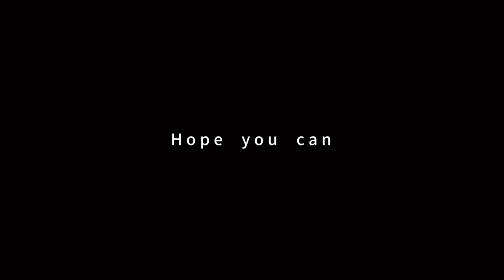Nonstick Silicone Bakeware Set, Baking Cake Pan, BPA Free Heat Resistant Bakeware Supplier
Nonstick Silicone Bakeware Set,  Baking Cake Pan, Economical BPA Free Heat Resistant Bakeware Suppliers Tools Kit with Silicone Brush for DIY Loaf Bread Cheesecake Pizza Cupcake Muffin